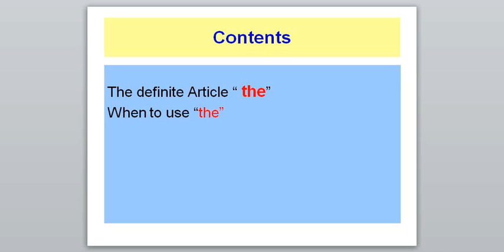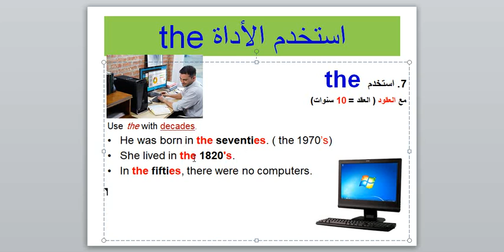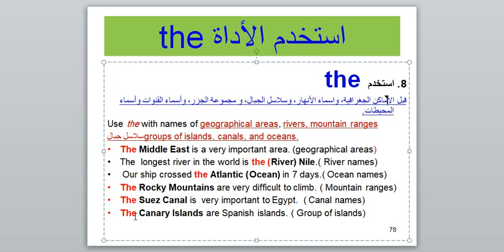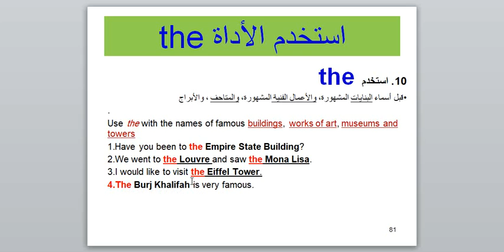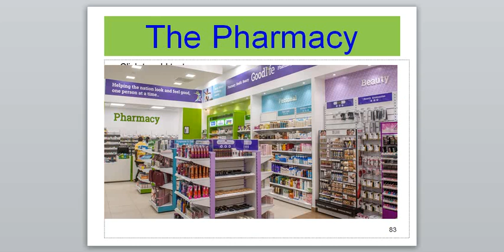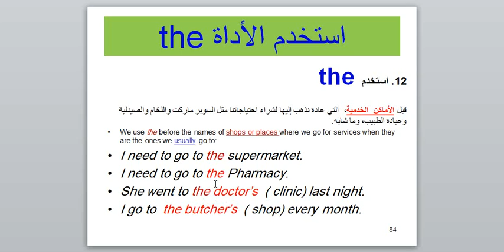Lesson 5 Definite Article THE الدرس الخامس أداة التعريف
أحبتي متابعي الدورة
هذه هو الدرس الخامس من " دورة أدوات المعرفة والنكرة في اللغة الإنجليزية" وهو تكملة للدرس الرابع حيث واصلنا الحديث عن استخدامات أدة المعرفة
THE
تحياتي وتقديري للجميع ولا تنسونا ووالدينا من صالح دعائكم
.يمكنكم تحميل ملف الدورة من هذا الرابط